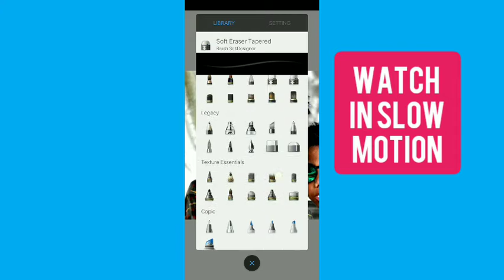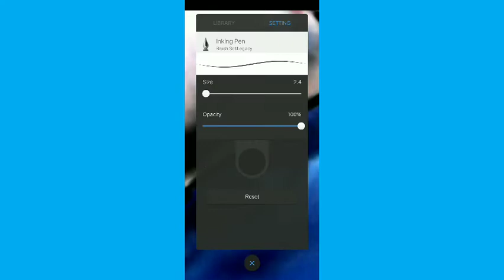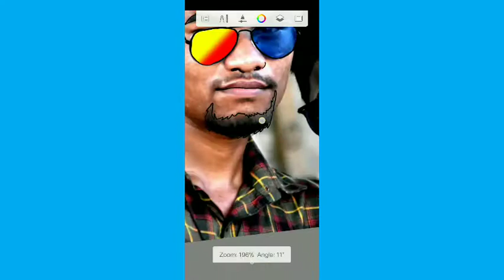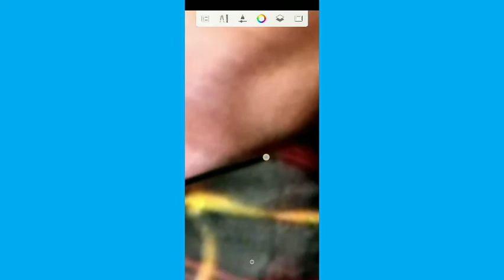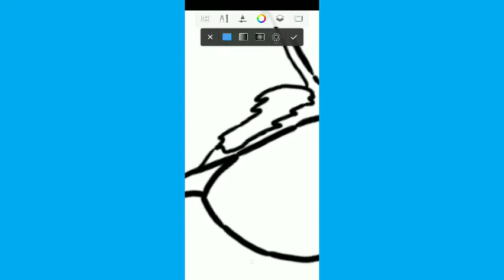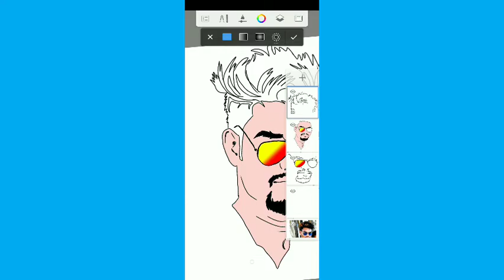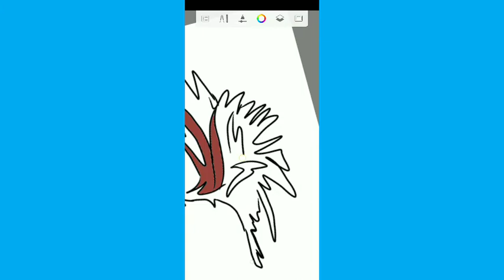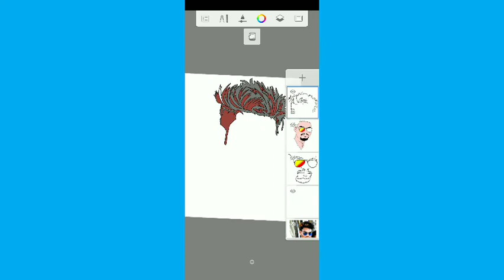''How to make cartoon art in autodesk '' | cartoon portrait |vector art photo edit || jr ashik editz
Today I'm back with new photo tutorial video to editor change background in picsart. do photo editing to express your creativity.

😀PicsArt visual tiger face mask manipulation editing 2020 trending in india step by step | tiger mask:

😁How to edit color preset in lightroom | mobile preset free DNG | Jr ashik editz:

😁Hair style editing tutorial || Autodesk sketchbook hair plus colour editing || trending hair editing:

💅🏻how to clean skin tone

🖌how to edit on snapseed🔛🔛🔛

💲how to income on photo🔛🔛🔛🔛🔛

💱verify your youtube channel in 2 mintues

📲Find your lost phone in one tap on android

🆔how to find FB password

🅰Publisher : Ashik kandha
Instagram pic
Tutorial video
Picsart edit
Snapseed edit
Picsart tutorial video
Snapseed tutorial video
Lightroom tutirial video
Cb edit
Cb photo edit
Background change edit
Photo edit
Photo editz
Photo edition
Photo creations
Photo creation
Latest creation
Dual light effect
Triangle photo edit
Neon photo edit
Neon photo edit on picsart